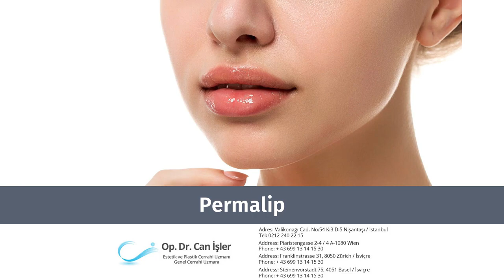Permalip - Op. Dr. Can İşler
Op. Dr. Can İşler, ''Permalip'' konusu hakkında bilgi veriyor.
Estetik, Plastik  ve  Rekonstrüktif Cerrahi Uzmanı.
Genel Cerrahi Uzmanı.

Dolgun dudaklara sahip olmak için, vücut tarafından 6-8 ayda emilen hyalüronik asit bazlı geçici dolgular yapılabilir. Kişinin, ameliyathane şartlarında kendi vücudundan alınarak yapılan yağ enjeksiyonları ve dermofat greft olarak adlandırılan yağ dokusu, dudakların dolgunlaştırılmasında kullanılabilir. Bahsedilen bu iki yöntemde uygulanan dolgular, belli bir süre sonra etkisini yitirir, erir.

Ömür boyu kalıcı olan dolguların enjeksiyon yöntemiyle yüze veya dudak bölgesine uygulanması zararlıdır, bu şekilde kullanım uygun değildir.

O halde, dolgun, hacimli ve kalıcı dudaklara sahip olabilmek için yapılması gereken, kalıcı bir dudak implantı olan Permalip in uygulanmasıdır.

Kalıcı dudak implantı Permalip

Dolgun dudaklara sahip olmak için en sık başvurulan yöntemlerden bir tanesi geçici dolgulardır. Ancak hastalar, ya kalıcı dudak dolgunlaştırma işlemi talep ederlerse ne olacak? İşte bu durum, Permalip kalıcı dudak silikonu ile çözümlenmektedir.

Permalip nedir?

Permalip, dudağa benzer jelibon kıvamında, hiçbir şekilde akışkan olmayan, patlamayan, sızmayan bir dudak silikonudur. Ömür boyu kalıcı olan, bozulma, kopma, aşınma yapmayan, oldukça yumuşak, dudağa uyumlu olan permalip, FDA ve CE tarafından onaylıdır. Vücutla uyum ile ilgili tüm uyum testlerinden geçmiştir, ödem ve şekil bozukluğuna kesinlikle yol açmaz.Uzun yıllardır, bir kalıcı dudak implantı olarak kullanılmaktadır.

Permalip kalıcı bir dudak dolgusu işlemi değil, kalıcı dudak dolgunlaştırma, dudak büyütme işlemidir.

Daha önceden var olan dudak protezleri ile Permalip arasındaki farklar nelerdir?

Permalip, % 100 saf, yumuşak silikon elastomer’den imal edilmiştir; yüzeyi pürüzsüz ve porozsuzdur. Bu özellikleri sayesinde, diğer dudak dolgunlaştırıcı materyellerinde olan negatif yan etkiler Permalip (dudak silikonu)’te yoktur. PermaLip® suni bir görüntü yaratmaz; konuşurken ya da gülerken dudakların sert ve şekilsiz görünmesine yol açmaz; dokunulduğunda yabancı doku hissi uyandırmaz. Uygulama sonrasında, dudaklarını doğal kıvrımları aynen korunur, dudak hareketlerinde ve mimiklerinizde herhangi bir değişikliğe yol açmaz. Özel bir kapsül içerisinde olduğu için, ödem ve alerji riski taşımaz.

Permalip, diğer enjeksiyonla uygulanan dolgu maddeleri ile karşılaştırabilir mi?

Permalipi, diğer dudak dolgu maddeleriyle karşılaştırmak çok doğru değildir. Diğer dolgu maddeleri, vücut tarafından yıkılmaları nedeniyle, 8-12 ayda bir enjeksiyon yapılarak ilave gerektirir. Tekrarlayan enjeksiyonlar yüksek maliyetli olmaktadır. Permalip ise tek bir uygulama sonrası, siz istediğiniz sürece dudaklarınızdaki dolgun görünümü muhafaza etmektedir.

Permalip diğer dudak dolgunlaştırma tekniklerinden farklı mıdır?

Dudak dolgusu uygulaması, tekrarlanması gereken ve ucuz olmayan bir uygulamadır. Oysa Permalip, kalıcı, kolay uygulanan ve istenildiğinde çıkarılabilen bir dudak dolgunlaştırma seçeneğidir. Özellikle komplikasyonların sıkça görüldüğü kalıcı dudak dolgularının aksine, Permalip yumuşak ve dudak konturlarıyla uyumlu, kalıcı bir teknik olarak öne çıkmaktadır.

Permalip enjeksiyon şeklinde uygulanan bir ürün müdür?

Hayır. Permalip, yumuşak, tek parça silikondan üretilmiş ve özel bir kapsül içinde olan bir dudak implantıdır. Bu sayede kalıcı olmasının yanında, istenildiğinde kolaylıkla çıkarılması da mümkündür.

Permalip kalıcı dudak dolgunlaştırma nasıl uygulanır?

Permalip uygulaması oldukça pratiktir. İşlem lokal anestezi altında dudağın uyuşturulmasıyla gerçekleştirilir. Uygulama yaklaşık 20-30 dakika kadar sürmektedir. Dudak köşesine yakın kısmından 1-2 mm lik bir küçük alan açılır. Özel bir aletle bu giriş yerinden, sizin için uygun olarak seçilen Permalip, dudağın kırmızı kısmının altına ve dudağın diğer köşesine doğru ilerletilir. Permalip uygun pozisyonda yerleştirildikten sonra, dudak köşelerine birer adet eriyen dikiş konulur. Bu dikişleri almaya gerek olmaz, kendiliğinden erir. Permalip, hem üst, hem de gerekirse alt dudağa uygulanabilir.

Permalip uygulaması sonrası çok morarma olur mu?

Genellikle çok morarma olmaz. Ancak bazı kişiler, genel olarak morarmaya yatkınlık gösterebilirler. Böyle bir durumda, merhemler kullanılarak, morarma kısa sürede geçirilir.

Permalip uygulama sonuçlarını ne zaman görebilirim?

Uygulamadan 3-4 gün sonra ödem ve gerginlik geçer ve sonuç belirgin hale gelir

Permalip kalıcı dudak dolgusu 2019 fiyatları nelerdir?

Kalıcı dudak dolgusu fiyatları, permalip dudak silikonunun üst ya da alt ve üst dudağa uygulanmasına bağlı olarak değişmektedir. Normalde lokal anestezi altında kolaylıkla yapılan bu uygulamayı, bazı kişiler uyutularak istemektedir. Bu durumda permalip implantı sedasyon anestezisi ile uygulanmaktadır ki, bu durum da permalip uygulama fiyatlarına etki eden bir faktördür.